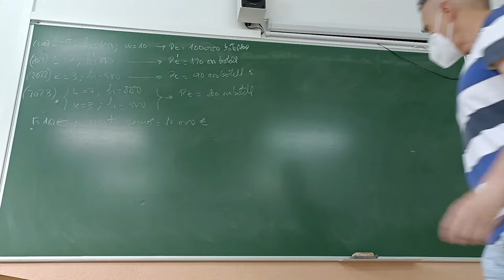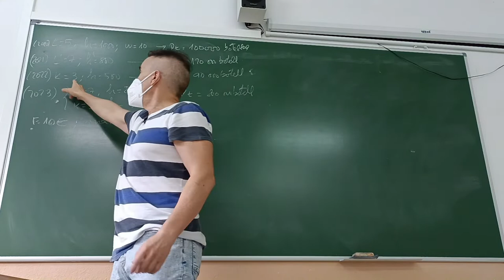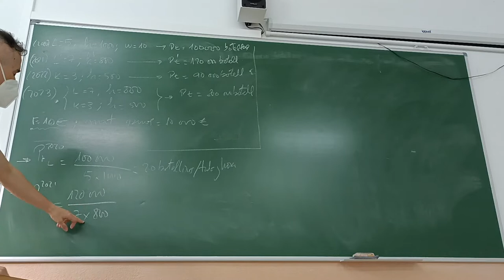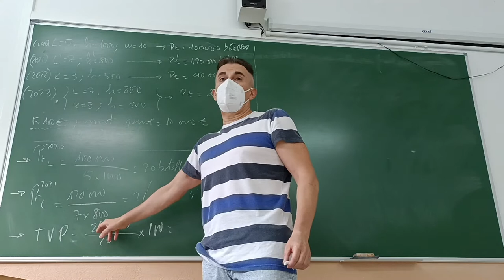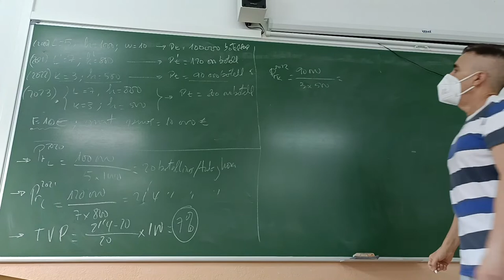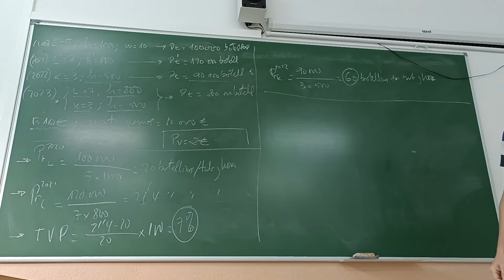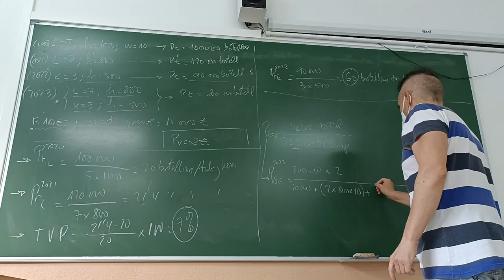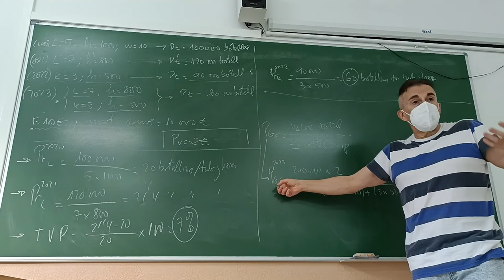Ejercicio de productividad de factores, tasa de variación y productividad global de empresa